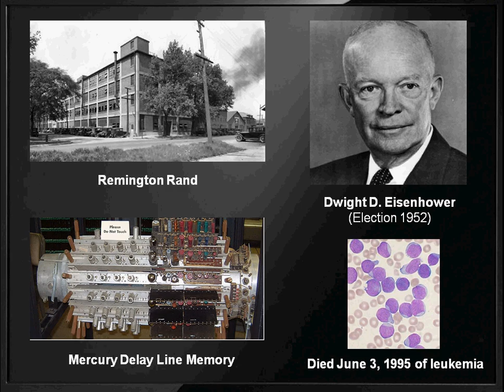J. Presper Eckert In One Minute